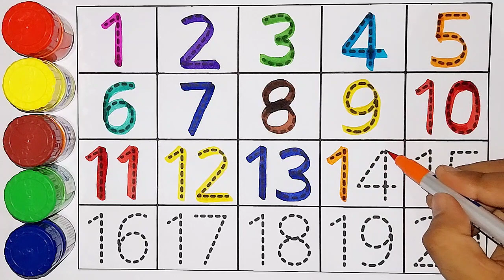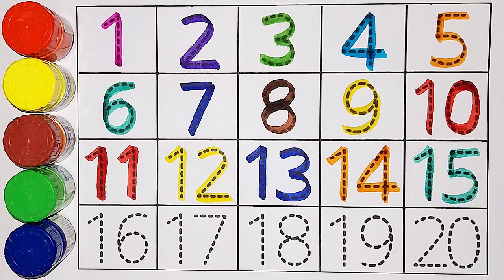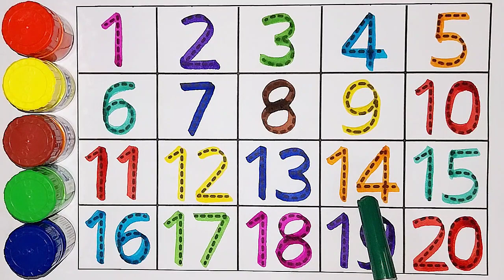Abc 123, abc song, abcd cartoon, alphabet, One two three, Numbers, kids class, 123 numbers-256